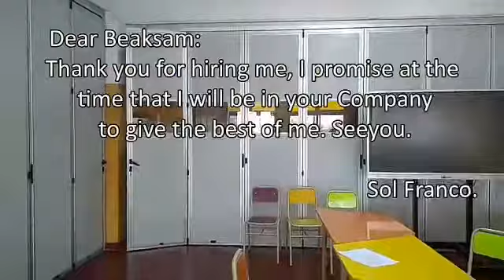Tp interviews san felipe neri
Tp ingles
Limachi
Franco
Sossa
Alen
Lopez
Vaglica